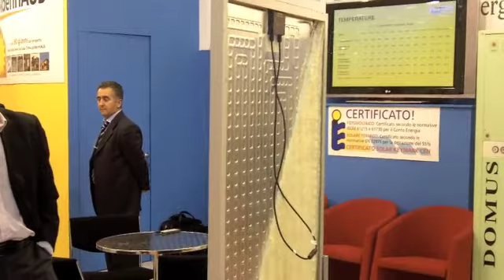High Energy: fotovoltaico innovativo da AnafSolar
Claudio Giacomello, product manager di AnafSolar, presenta il pannello fotovoltaico con sistema di raffreddamento per raccogliere l'energia termica: prestazioni maggiori per ottenere energia elettrica e termica da fonte rinnovabile.